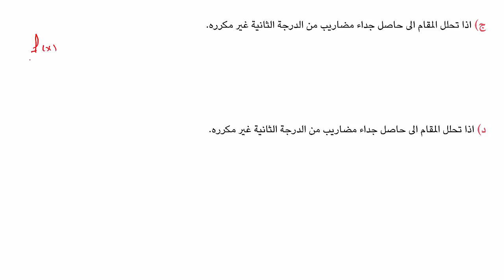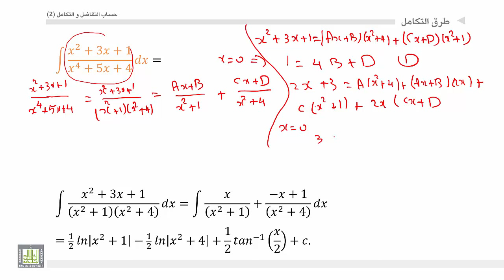حساب التفاضل و التكامل 2 | الوحدة 4 | تكامل الدوال الكسرية الحالة الثالثة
المقررات المفتوحة
تكامل الدوال الكسرية الحالة الثالثة المقام يتحلل الى جداء مضاريب من الدرجة اثانية غير مكررة